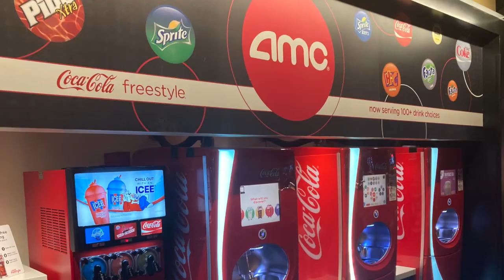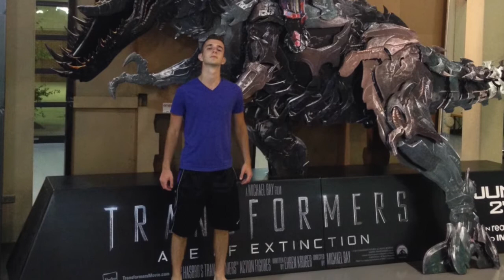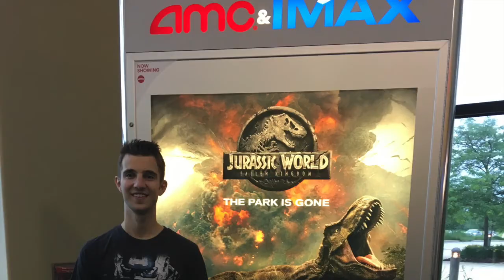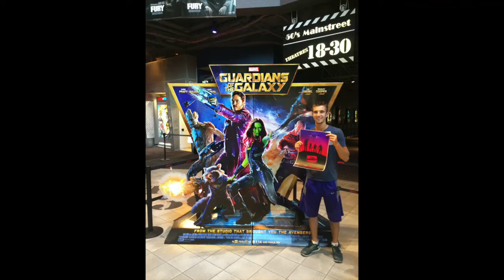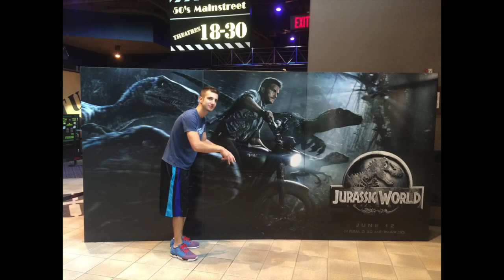My Favorite Trip To The Movies, Episode #25 (AMC South Barrington – The Theater in the Distance)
Hello everyone! Hope you are all healthy, safe, and vaccinated if you are able! As always, huge shoutout to all the healthcare workers, teachers, and all other essential workers getting us all through this difficult time!

Today’s episode is about a theater I have been to quite a few times, the AMC South Barrington! This video also goes in-depth as to some of the cool features of this theater as well as some of my favorite memories that have occurred there.

for more information!